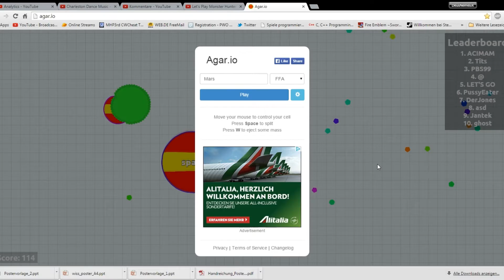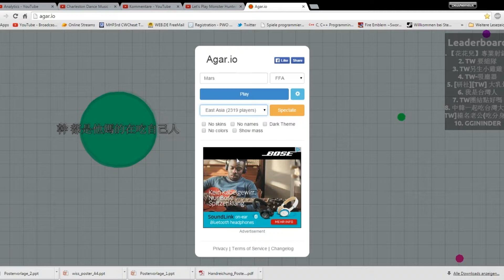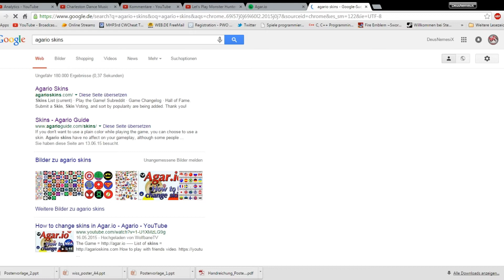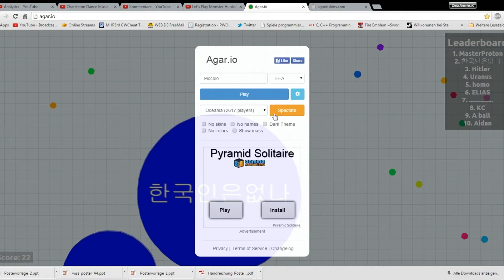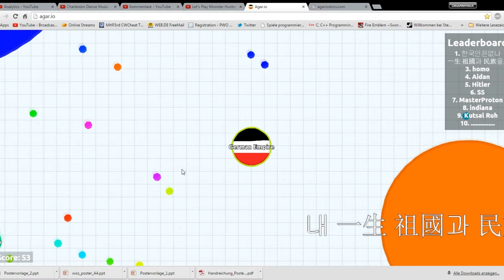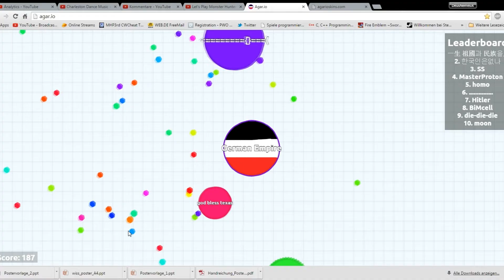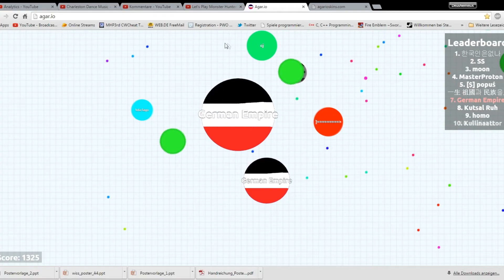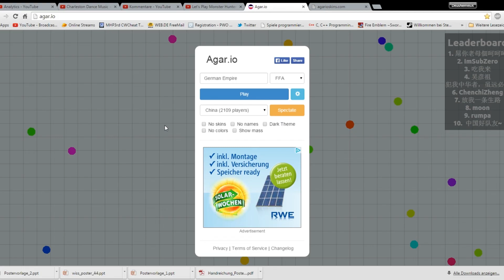Let's Play Together Agar.io Part 1 Stolz beim Saugen!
das stumpfste und stupideste Spiel, das ich kenne. Jedoch ist Stumpf trumpf und Stupide solide und so wurde mir das Spiel von meinen Kommilitonen wärmstens ans Herz gelegt. Daher spielen wir das jetzt mal mit denen zusammen.